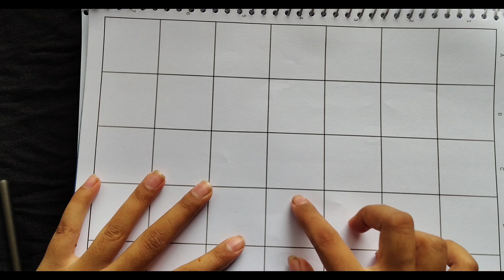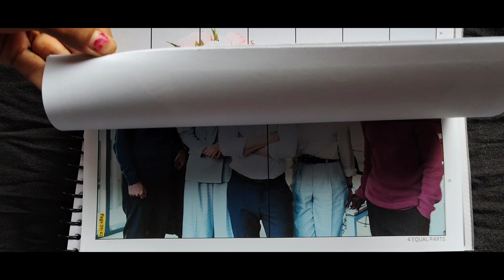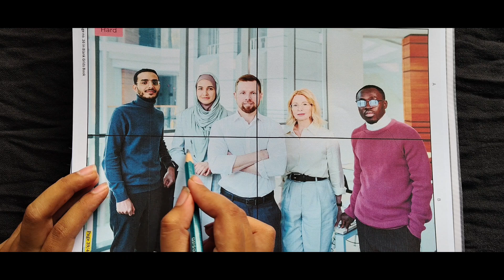Are you trapped in grid drawings...!!? right way to use grids for free hand practice..💫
Are you trapped in grid drawings...!!? right way to use grids for free hand practice.. learn importance of grids for beginner artist...

how to use grids for moving to free hand drawing practices...